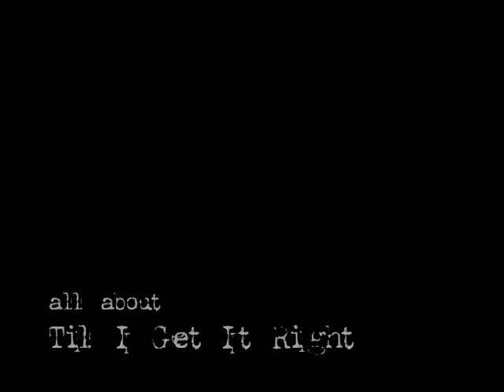Fastball EPK for "Keep Your Wig On" (2004)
Fastball EPK (Electronic Press Kit) for "Keep Your Wig On" (2004)
"Keep Your Wig On" was the fourth studio album by Austin's Fastball which was mixed by Bob Clearmountain. With Tony Scalzo on vocals, bass, keys, Miles Zuniga on vocals, guitar, Joey Shuffield, on drums, percussion.
Video directed by JD Groves
Austin Music Network collection.
AR.2001.007.112-1829 FastballEPK